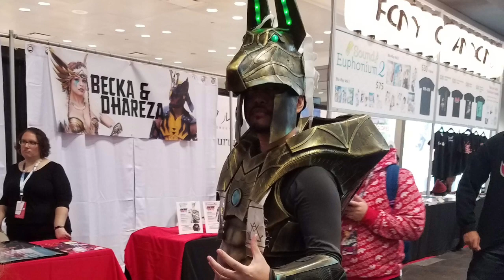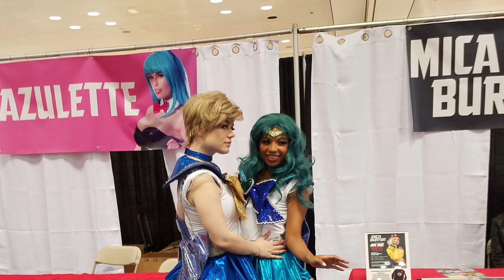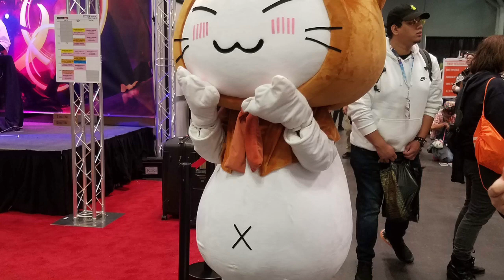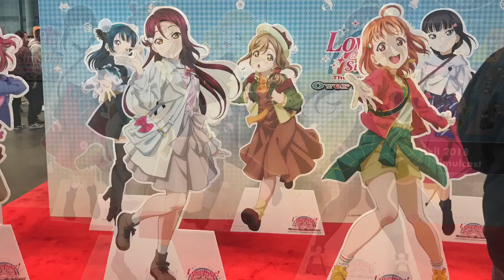Anime NYC 2018 Vlog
Check out the cool cosplayer! and awesome people I met around the convention :)

Small haul video coming up next... I promise :D

Category